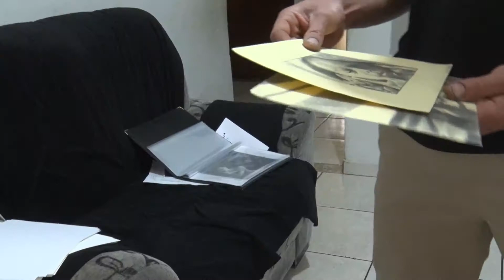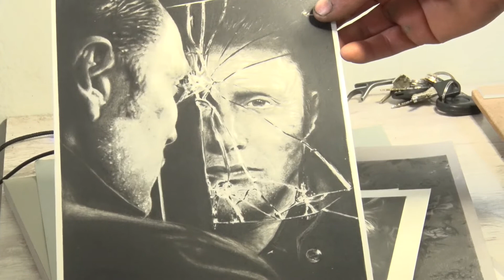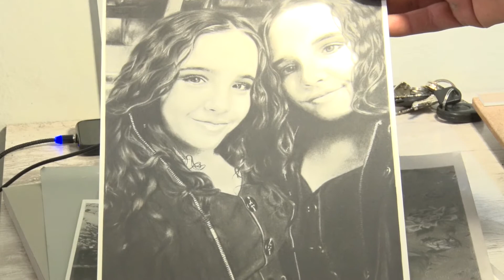Mecânico de Andradas tem o dom para desenhos realistas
Existem muitas pessoas que tem suas profissões, mas também se destacam com seus hobbys. Nesta matéria nós vamos conhecer um mecânico de Andradas que impressiona pelos trabalhos de desenho realista.